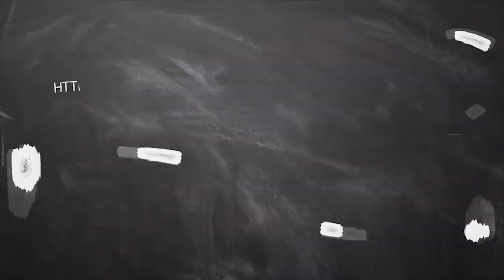Guru peyarchi palan 2020 till November Dhanusu | குரு பெயர்ச்சி தனுசு ராசி பலன் நவம்பர் 2020 வரை